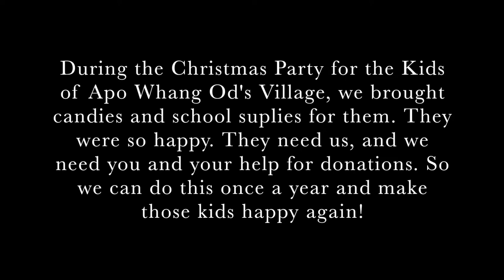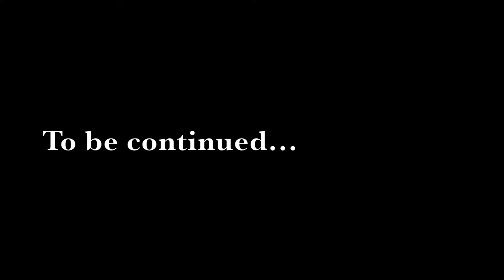Vlog 06 Making the Kids of Apo Whang Od Happy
We are organizing every year a Christmas Kids Party in Apo Whang Ods Village! We brought them candy's and school supplies and we hope that we will get enough donations so we can continue with that in the future years! We made those Kids sooooo happy!